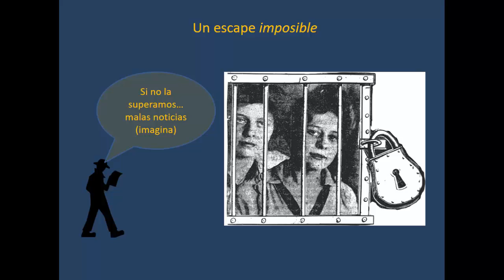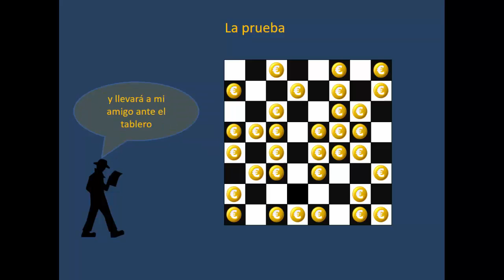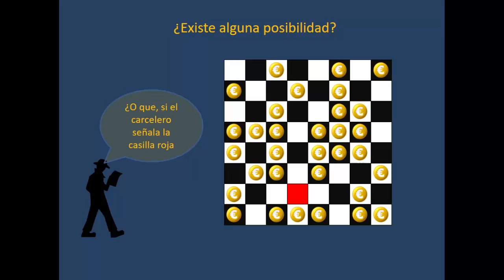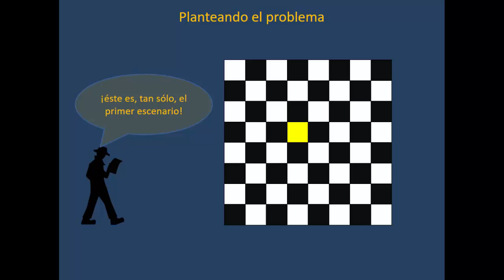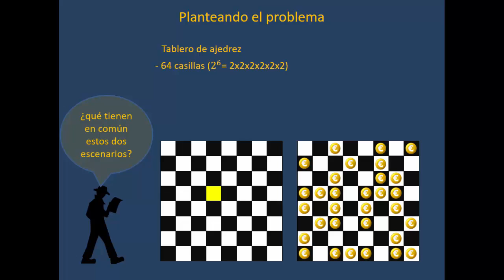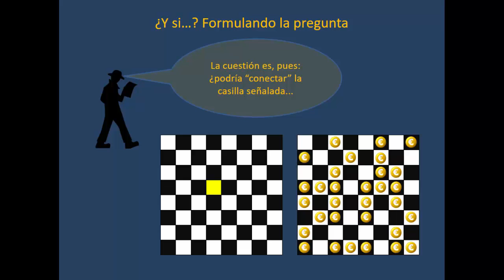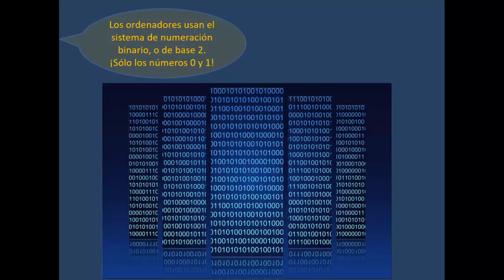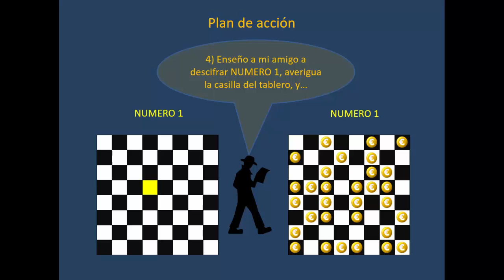Un escape imposible (parte 1 de 4)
Un acertijo clásico, pero apasionante, realmente difícil de resolver si no se conoce cómo manejar hábilmente el sistema binario.